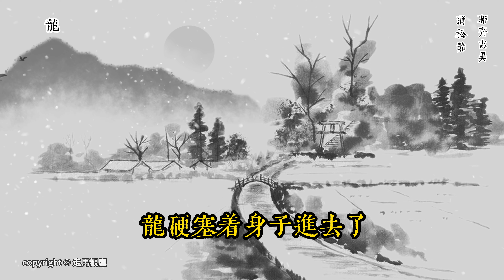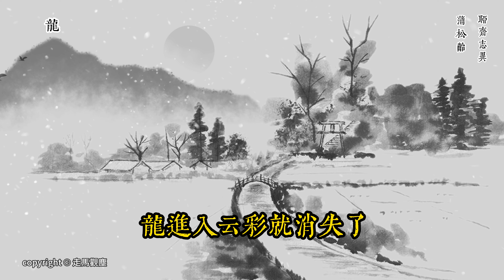蒲松齡 聊齋誌異 卷二 龍 ( 經典白話字幕版有聲書 ）蒲松齡